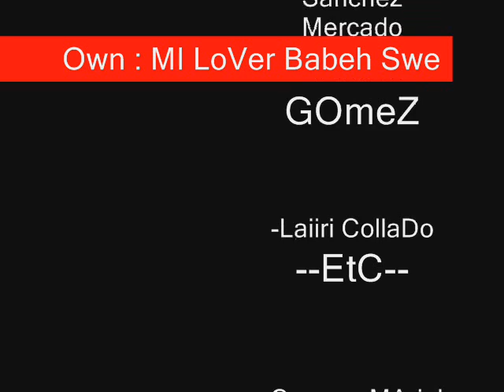Josue Frezh -Movie Track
@Follow In Twitter And Facebook.cOm!!